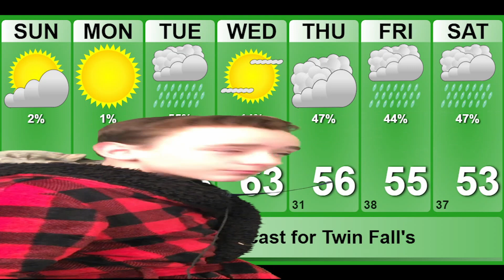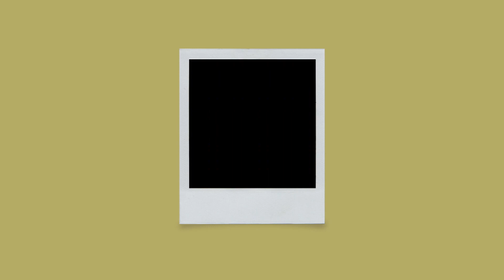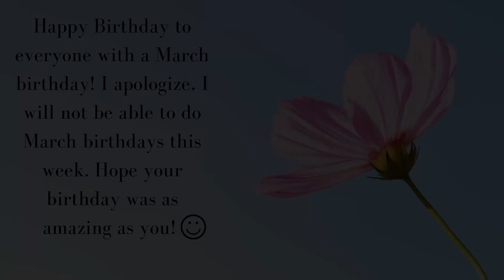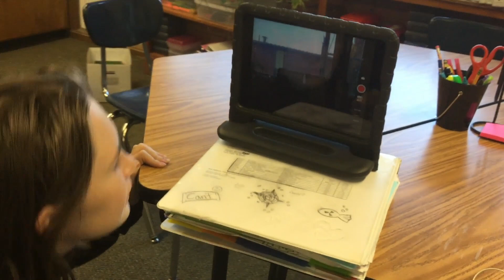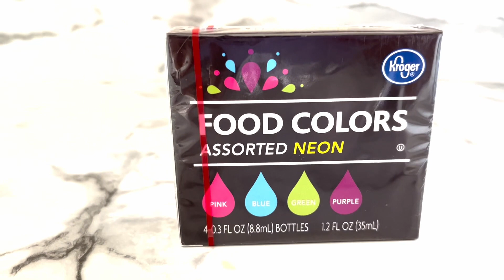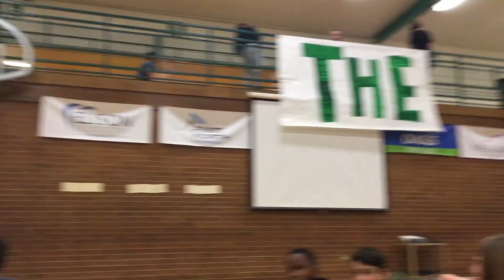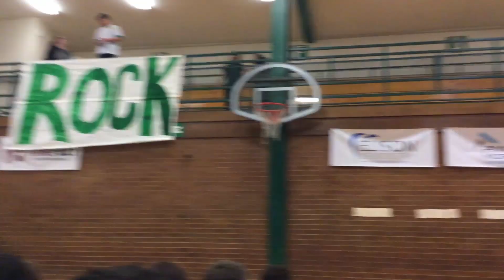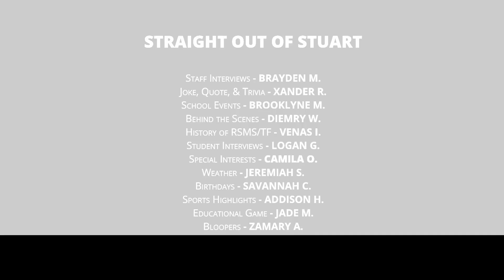Straight Out of Stuart 21-22: Episode 8